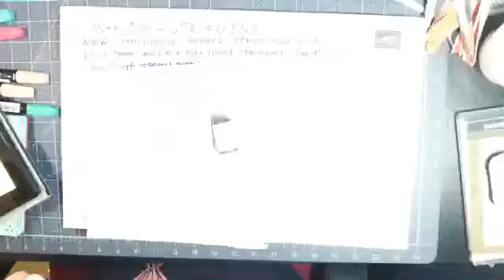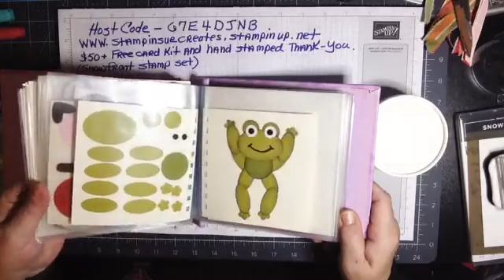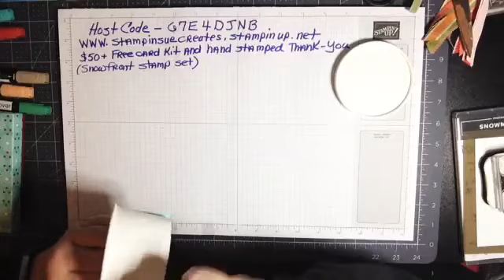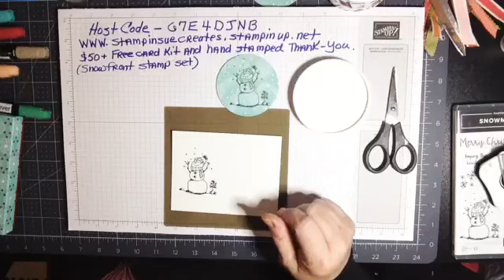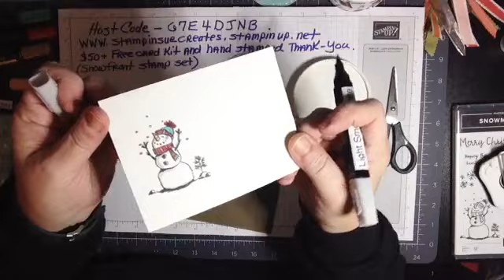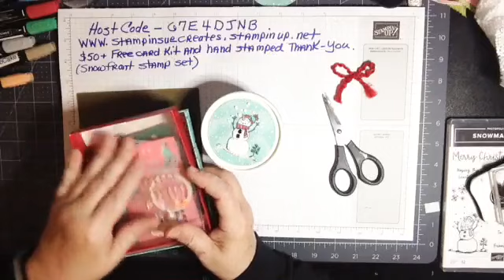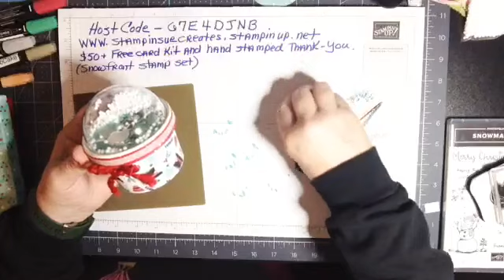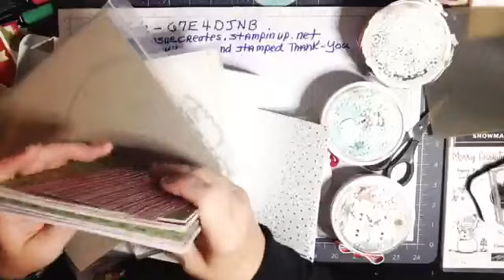Stampin' Up! Clearance Rack - Fun Faux Shaker - FB Live Replay 10/10/19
Who loves a bargain? (raising hand). you can save $$$ by shopping our Clearance Rack. and save $$$ to purchase even more fun goodies.
These Sweet Treat Cups are a steal! At less than $4 for 10. WooHoo!

Let me share with you a fun project using these cups and making a faux shaker with a little treat too! This is not my idea. just a share I saw on Pinterest. which is a great site of inspiration.

Be sure to join me LIVE each and every Thursday at 7 p.m. EST for a fun workshop.

Use the Host Code for the month and receive free thank you gifts!